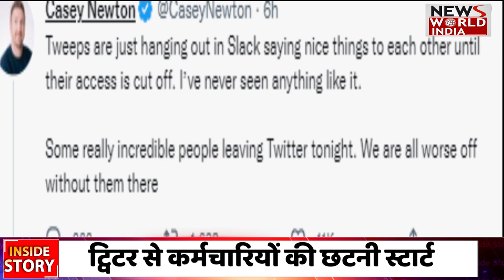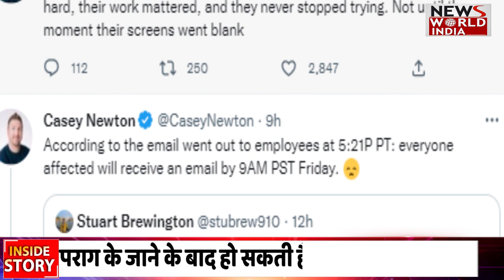ट्विटर में फिर हो सकती है एक भारतीय की इंट्री.